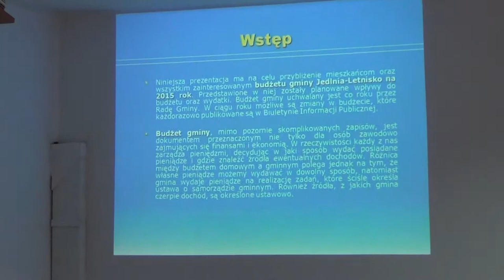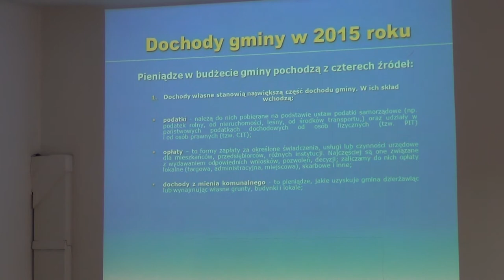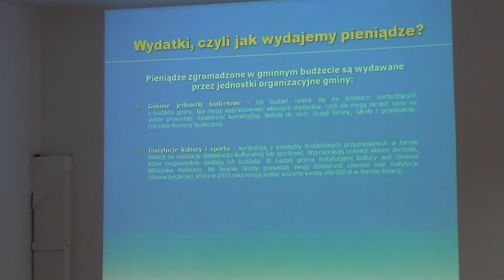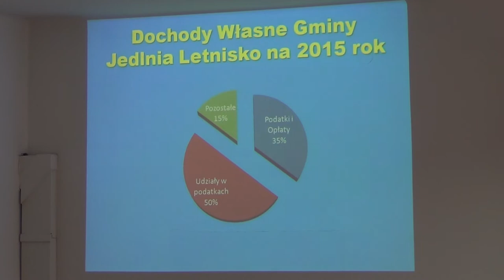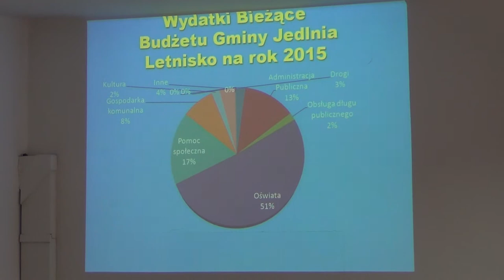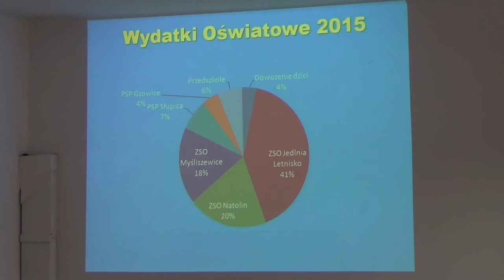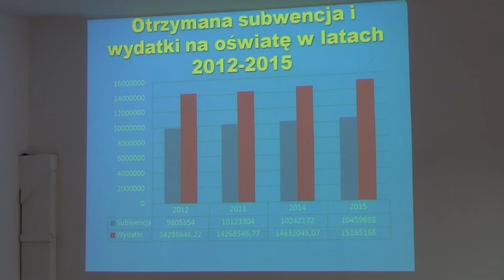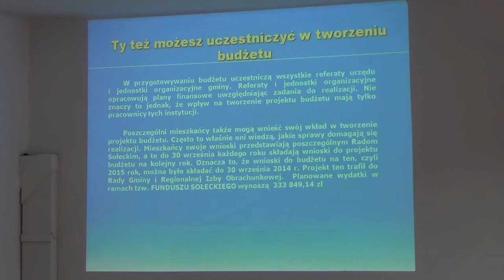V Sesja RG Jedlnia-Letnisko (2014-12-30) - 1/3